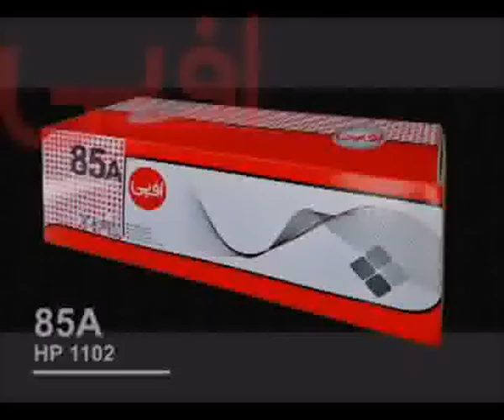کارتریج های تولید داخل اف بی